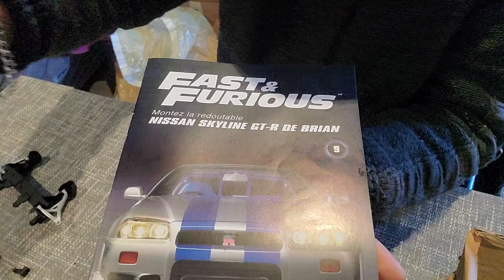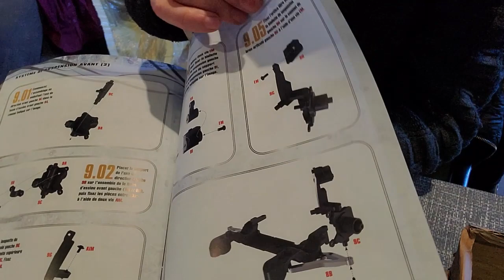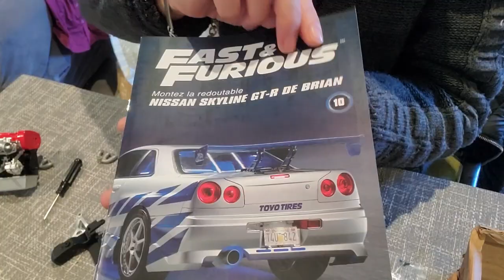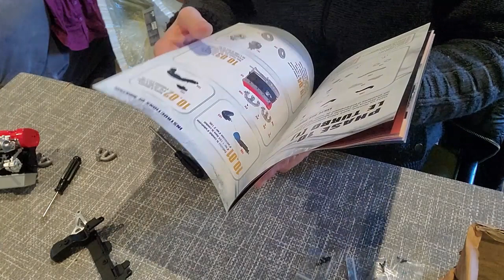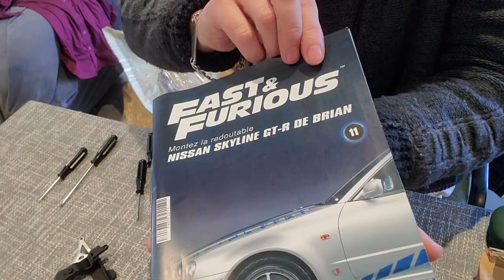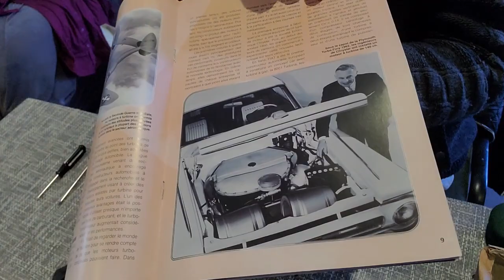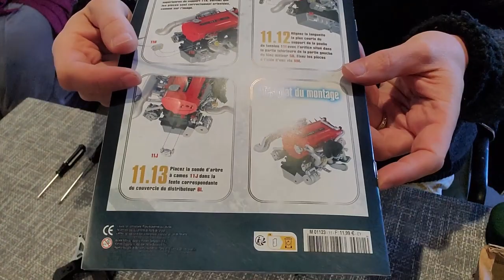Nissan Skyline GT-R R34 Fast and Furious Scale 1/8 Altaya Stages #9, 10, 11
Hello everyone!
We continue the step-by-step assembly of our Nissan Skyline GT-R R34 F&F, we mainly install the turbo and the injection system! Very happy to build this fabulous model to which I will soon make some small modifications, but we will see that in a future video. In the meantime, I would like to thank you for always being more and more numerous to come and watch my videos and to follow the Mod'Hell channel: THANK YOU!
On continue le montage pas à pas de notre Nissan Skyline GT-R R34 F&F, nous installons principalement le turbo et le système d'injection! Très content de construire ce fabuleux modèle auquel je vais bientôt apporter quelques petites modifications, mais nous verrons celà dans une prochaine vidéo. En attendant, je tiens à vous remercier d'être toujours de plus en plus nombreux à venir regarder mes vidéos et à suivre la chaîne Mod'Hell: MERCI!